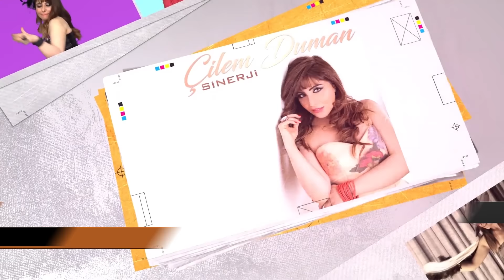Çilem Duman - Sinerji (Official Video)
3 Adım Müzik

Aranjör : Catwork
Klip Ynetmeni : Ata Çağlayan